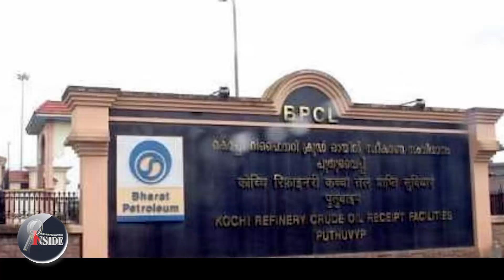പിന്നിൽ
എല്ലാത്തിനും
പിന്നിൽ  മലയാളിയുടെ
യജമാനൻ കളി..!!